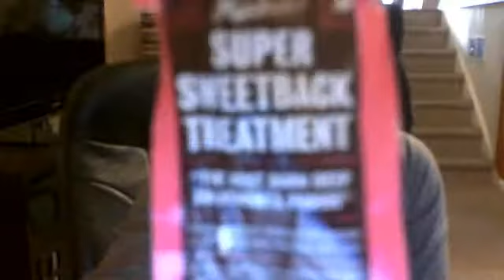The Start Of My Hair Journey: Do's, Don'ts , and Starting Products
Once Again This Is My FIRST Week ; I Am Just Starting To Learn , Please Comment And Inbox For Suggestions , or Questions or Requests

Products I'm Starting Off With
- Mane 'n Tail Conditioners
- Pantene relaxed & natural dry to moisturized shampoo
- AloXXi polymedic emergency reconstrucor
- MissJessie's Curly Meringue & Super Sweetback Treatment